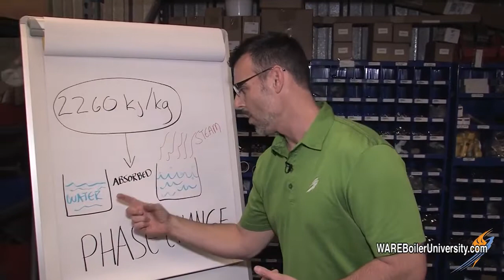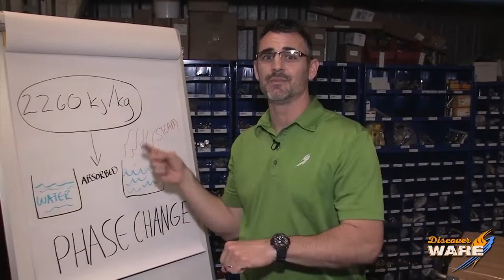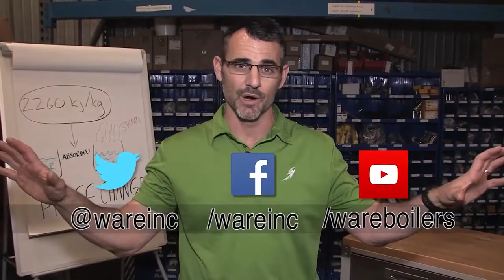Why Do Steam Burns Hurt More - Steam Culture Flashback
Steam Culture Flashback

We are digging deep in our video vault to look back at some highlights from Boiler University's Weekly Boiler Tips archives. Fresh new content is coming soon, but in the meantime enjoy this flashback episode.

On this episode of Steam Culture, Brent answers a fan's questions on steam burns.

Why does a steam burn hurt more than a hot water burn? When steam hits your cool skin it changes phases from a gas to a liquid, and a massive amount of energy is released on to your skin. So be careful when you reach across that boiling pot of pasta!

Watch the video to learn more about the energy required to change steam from a gas to a liquid.

Key terms:
Latent Heat of Vaporization
Phase change
Energy
Steam
Gas to liquid change
Energy changes
Steam burn
Hot water burn

We offer nationwide boiler rental. Get a quote within an hour!

4steamware.com - Purchase clever, steam industry themed t-shirts. All proceeds go to Kosair Charities.